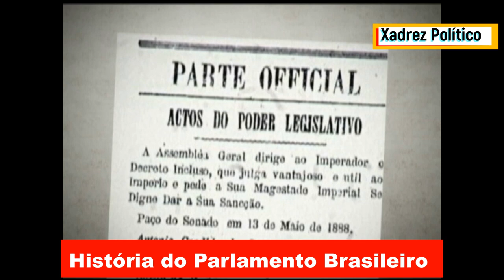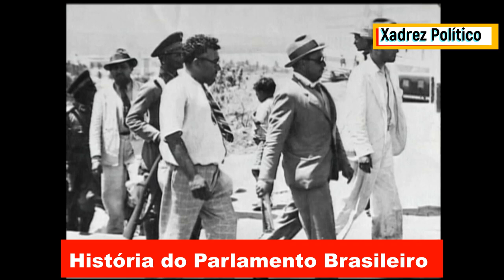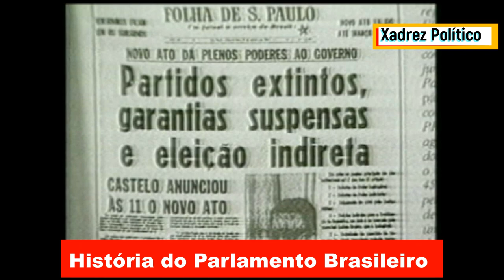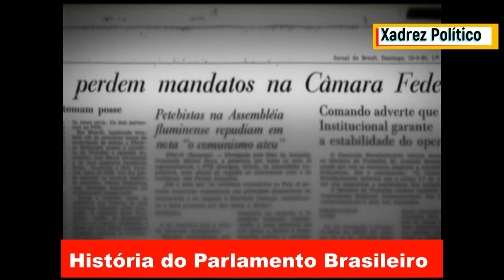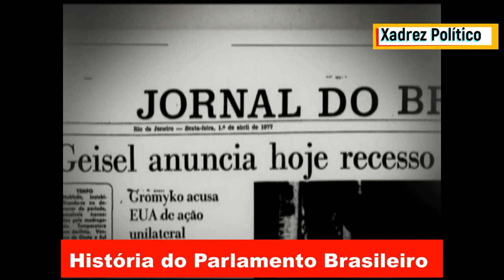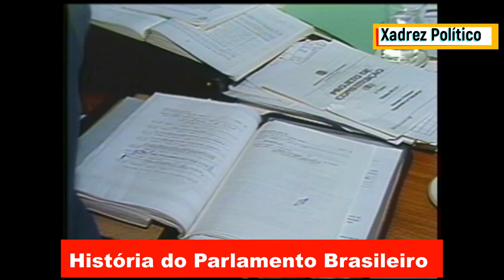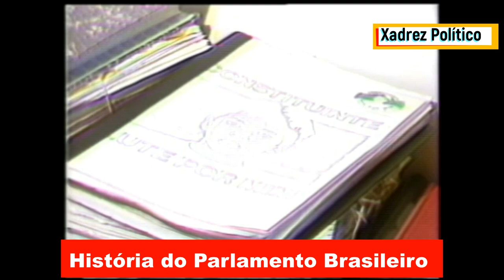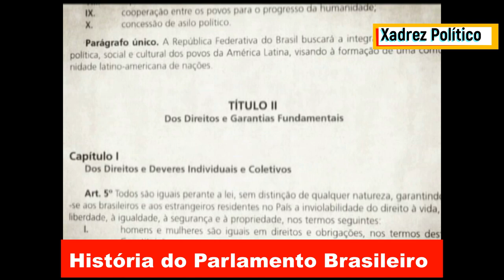O Parlamento no Brasil e a Democracia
História do Parlamento Brasileiro, da Constituição de 1824 a Constituição de 1988.